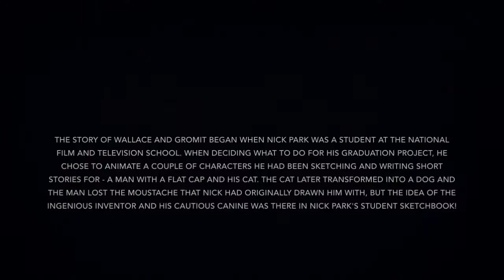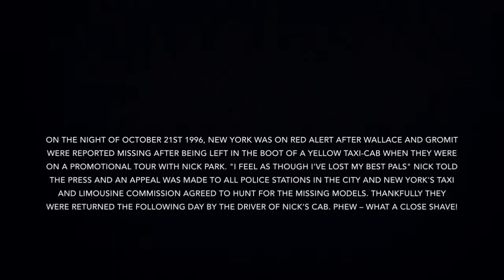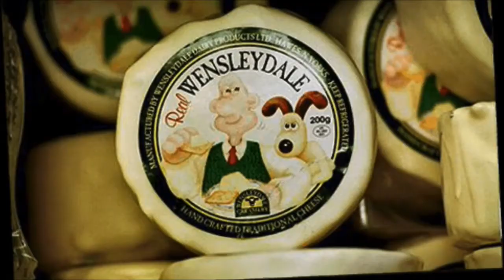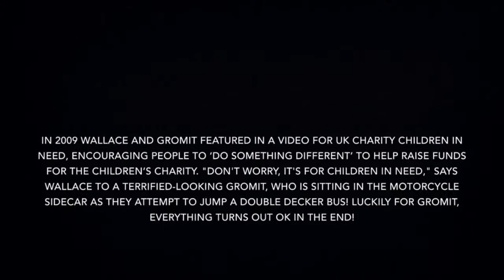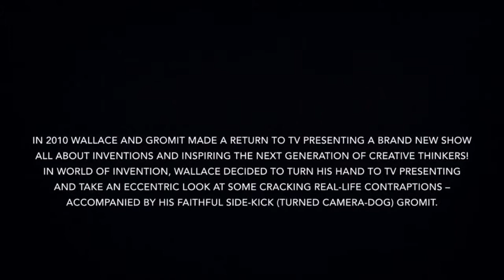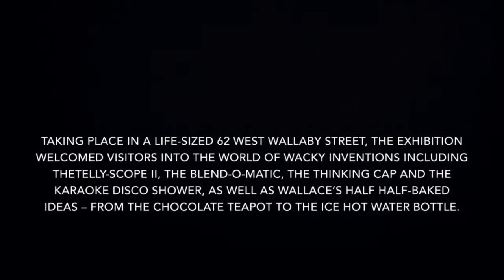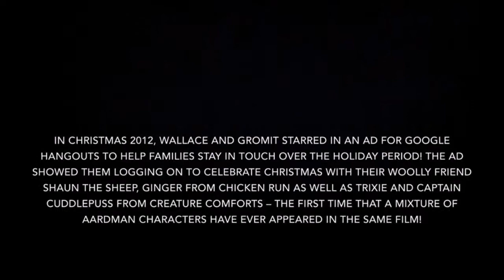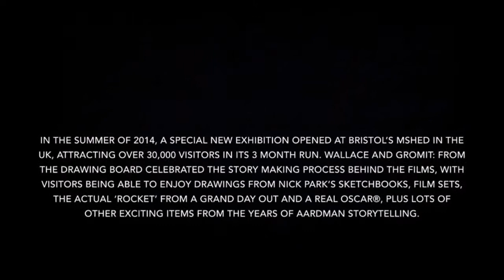A History of Wallace & Gromit (FULL VIDEO)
A Tribute to Peter Sallis

Edited by iMovie (IOS) & Windows Movie Maker

Original clips are belong to Aardman Animations & Twentieth Century Fox Television

Original Music by Julian Nott, Harry Gregson-Williams & John Powell